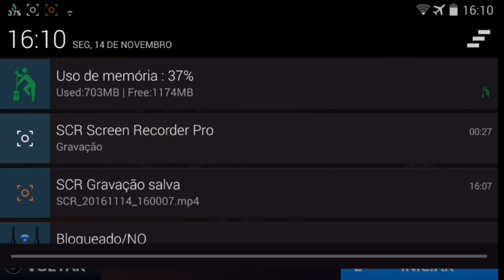MC5 = Nova arma classe Pesado = LSN 2SB Gameplay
-Configurações-

*Render= 70
*Fps= 41
*Sensibilidade= 73/9 *Controle = Nvidia Shield controller
*Device = Nvidia Shield + Xiaomi mi5s plus(em breve)
*Gravador= SCR Pro 1.0.4
*Editor= Powerdirector

Channels for Friends